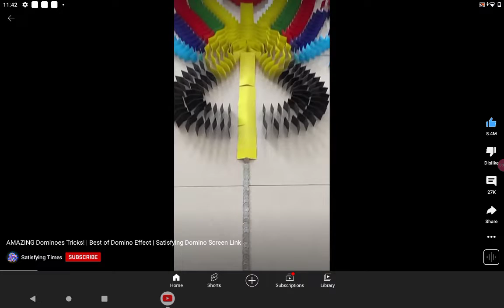every doors speed runner